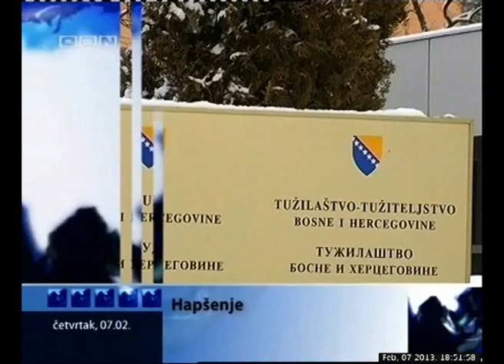OBN INFO 070213 1